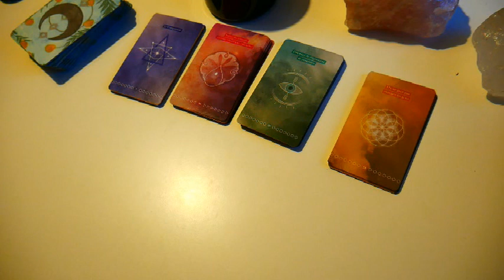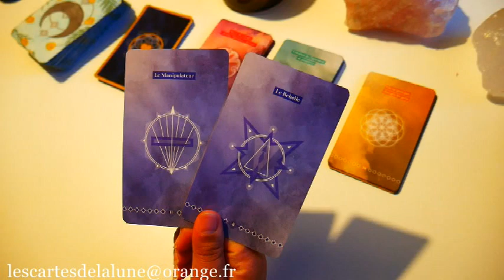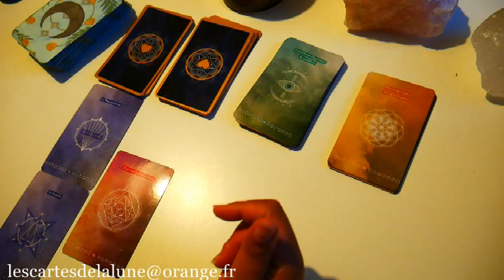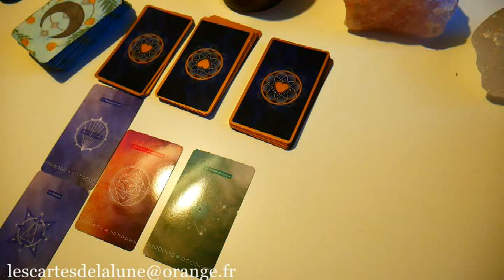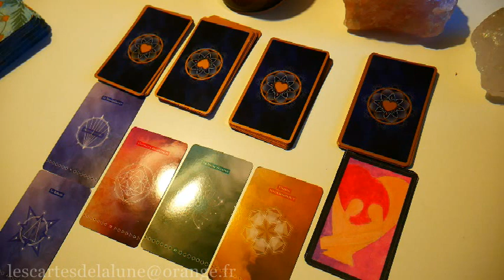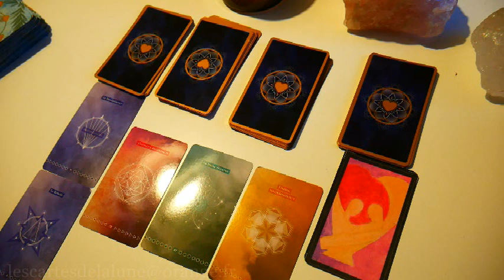🔮🎄❤️ Calendrier de l'avent du Lundi 6 décembre 2021 ❤️ 🔮🎄